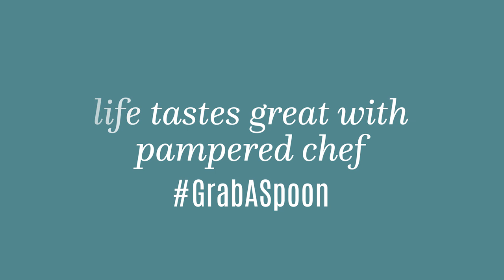video recruiting what sets pampered chef apart testimonial